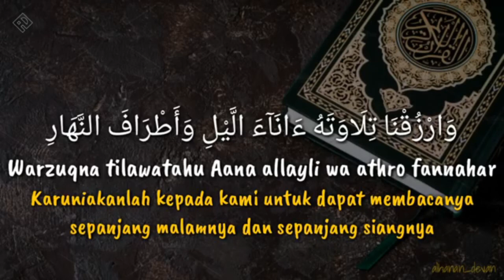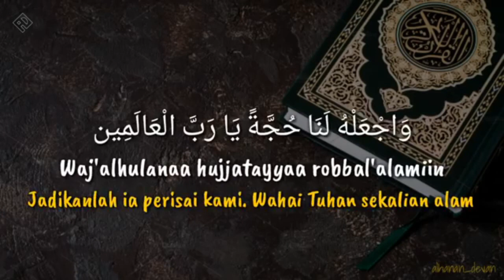TASMI' JUZ 30 " AQILYA AISH SALWA"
"Allah berfirman, 'Barang siapa yang disibukkan dengan al-Quran dan mengingat-Ku, maka akan aku berikan keutamaan kepadanya lebih besar dari apa yang Ku berikan kepada lainnya dan keutamaan kalam Allah dibanding kalam lain ibarat keutamaan Allah dengan mahluknya." HR. Tirmidzi

Sholih Sholihah, yuk ikuti agenda Tasmi' juz 30 surat Al Balad - An Nas pada :

⏰ 16.30 - selesai
📍 Bunayya Semarang TV

🧕🏻 Bersama ananda  Aqilya Aish Salwa
Kelas 3 SDIT Bunayya Semarang

Dan apabila dibacakan Alquran, maka dengarkanlah baik-baik, dan perhatikanlah dengan tenang agar kamu mendapat rahmat," (QS. Al Araf 204)

Wajib untuk kelas 1-6
Jangan lupa presensi di live chatt yak 😉